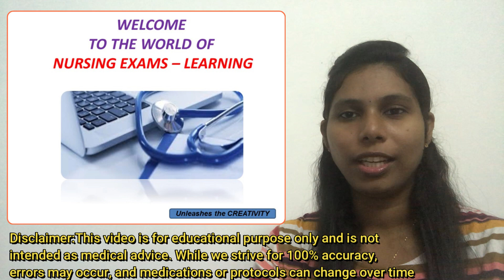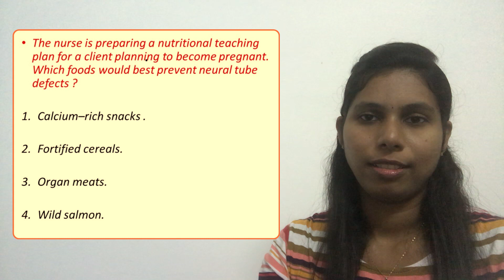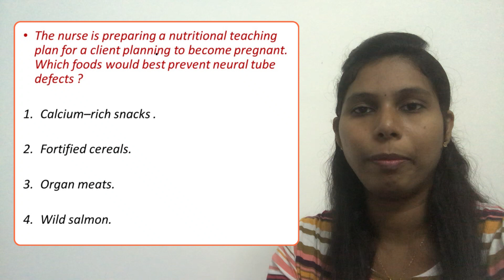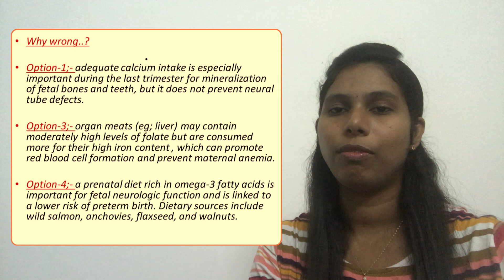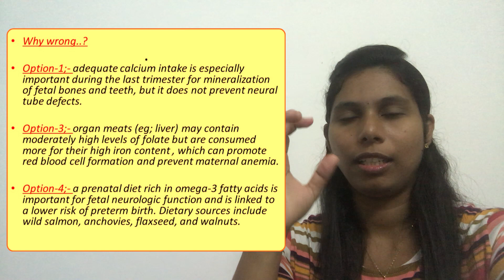Neural tube defect in newborns | NCLEX Rn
Neurology , spina bifida,

Unleashes the creativity